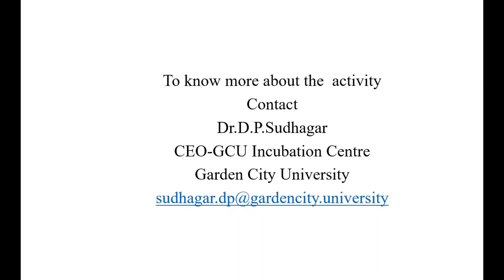Selling Simulation -Student Startup Simulation- Image Translators